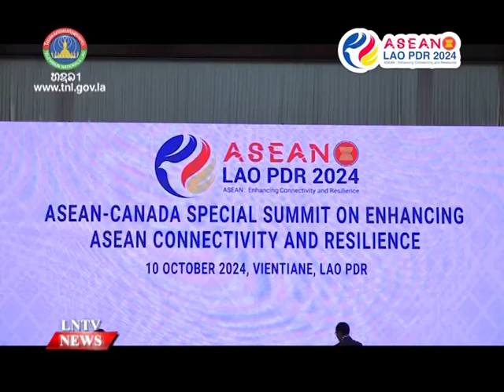ASEAN and Canada leaders commit to boosting economic cooperation by accelerating ACAFTA negotiations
VO ASEAN and Canada leaders commit to boosting economic cooperation by accelerating ACAFTA negotiations.

INTRO:  Leaders from ASEAN and Canada have reaffirmed their commitment to enhancing economic cooperation by expediting negotiations for the ASEAN-Canada Free Trade Area (ACAFTA) towards an early conclusion.